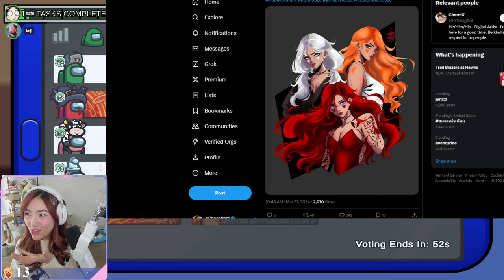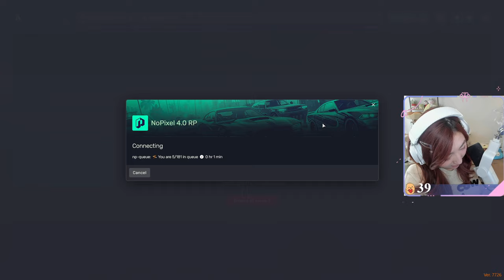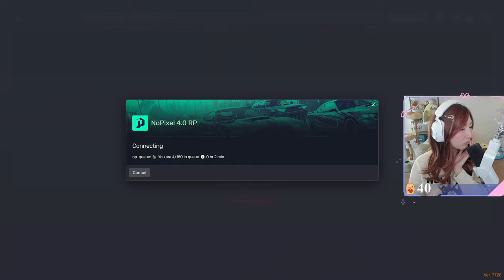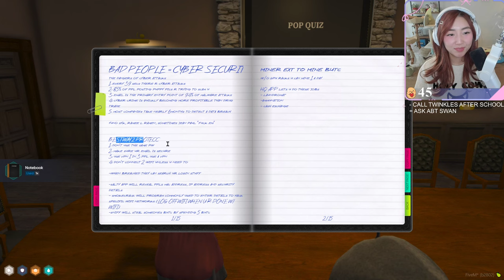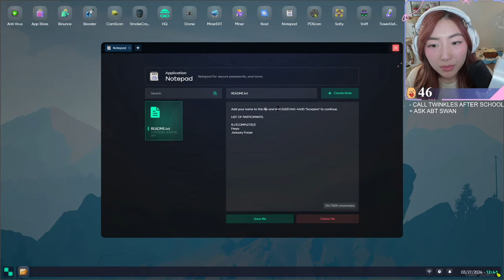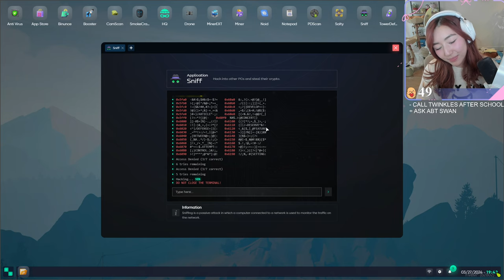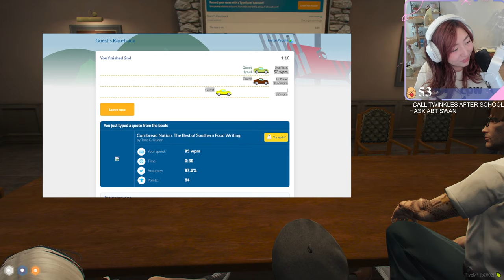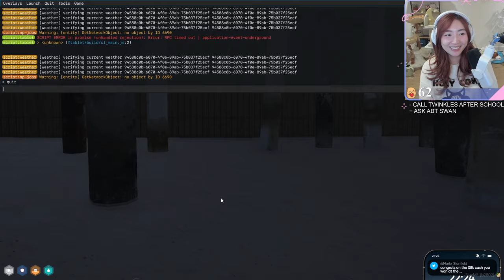January Fooze learns about Cybersecurity 💻 Beach Day after school, Stardew Valley & Among Us!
↓ Timestamps and Socials below ↓

00:00:00 Intro & Just Chatting
00:07:24 Among Us with 5up, Aipha, Courtilly, DumbDog, HBomb94, itsHafu, Junkyard129, KaraCorvus, koji, OvileeMay, Skadj, Smajor & SteveSuptic
02:25:34 Stardew Valley
05:07:59 Reacting to clips
05:20:27 Grand Theft Auto V